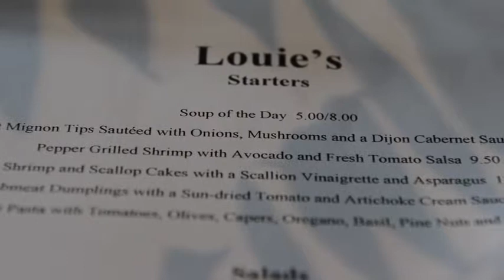Louie's California Bistro Overview